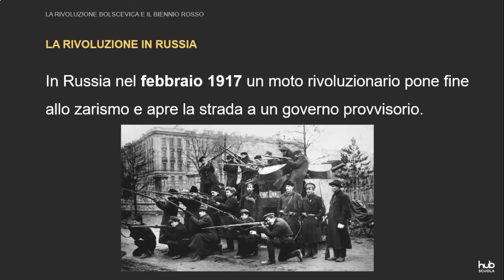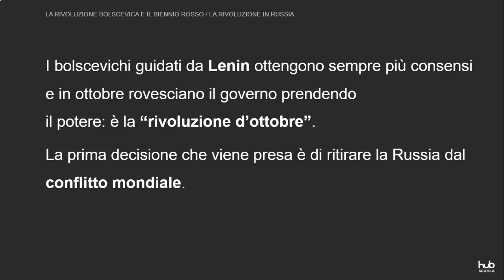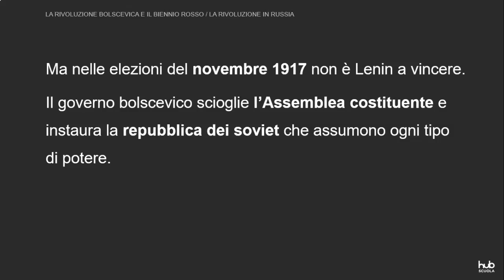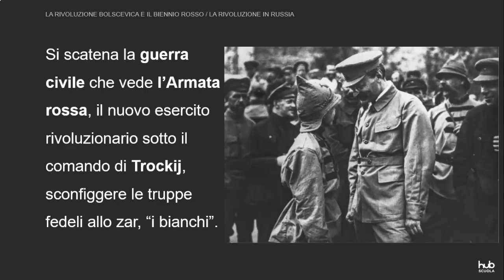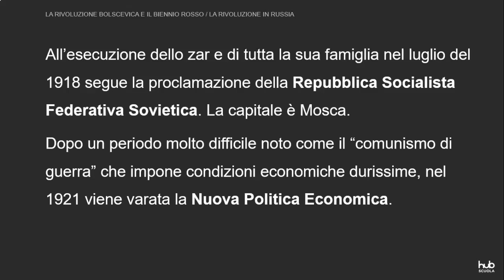La Rivoluzione Russa